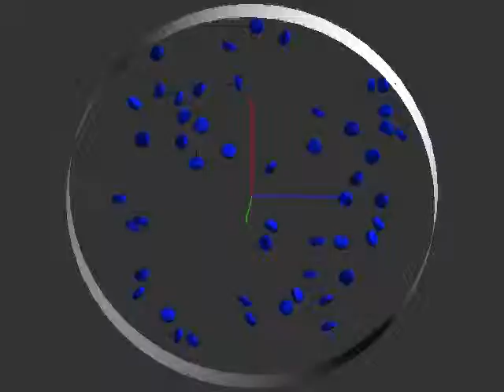50 biconvex tablets settling in a simple stationary drum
50 biconvex tablets settling in a simple stationary drum